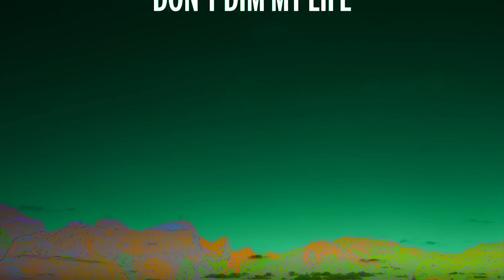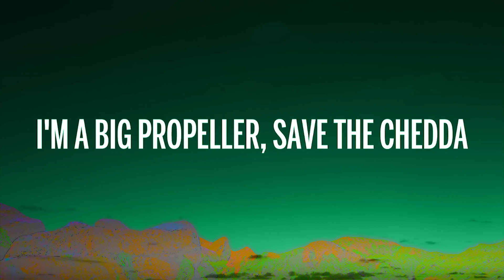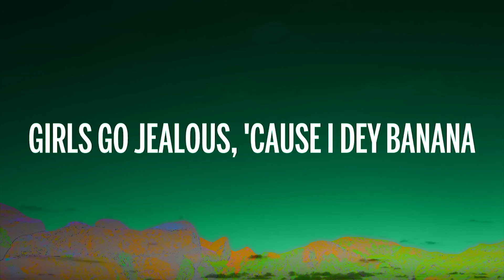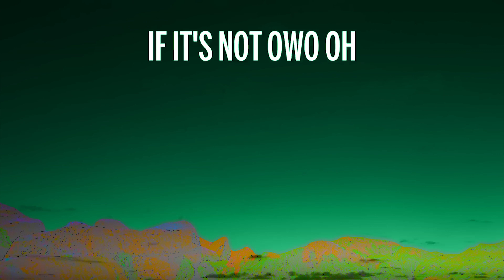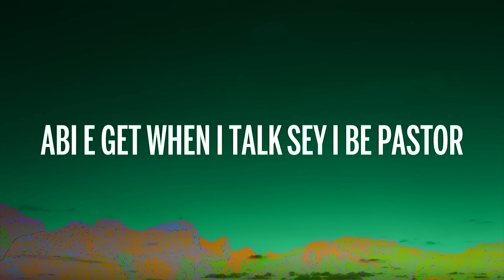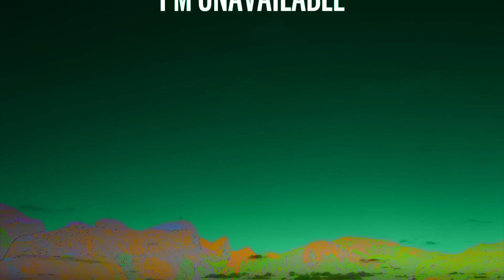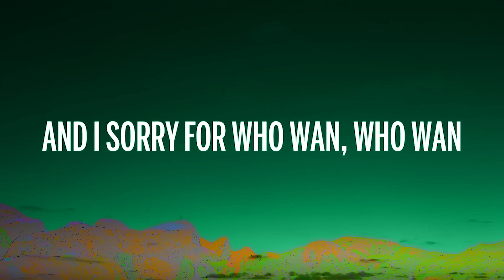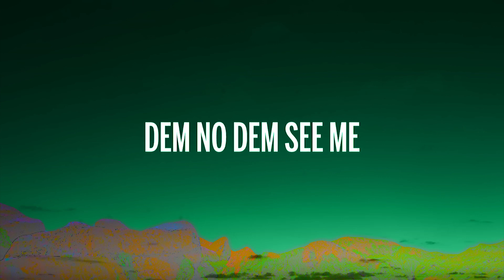Davido UNAVAILABLE Lyrics ft Musa Keys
🎤 Lyrics: Davido - UNAVAILABLE ft. Musa Keys

[Intro]
Baddest
You know
Eh, eh, eh, eh
Tune into the king of sounds and blues
Initiating rage process

[Chorus: Davido]
I'm unavailable (Unavailable)
Dem no dem see me (Dem no dey see)
I'm unavailable (Unavailable)

And I sorry for who wan, who wan
Who wan gbe my matter s'ori
I'm only human (Human)
So make no body para oh
Say I carry woman (Woman)
Shey na man wey I for carry?
F*ck all the rumours
Abi e get when I talk sey I be pastor
Hmm, ye, ye
If you know, you oh
The kind work
If it's not owo oh
I can't talk
'Cause, owo ni koko (Koko)
Oga ade, dey your dey
Me I dey for the dey
Girl I'm unavailable

[Chorus: Davido]
I'm unavailable (Unavailable)

[Verse 2: Musa Keys]
Don't dim my life
I don't have no time, Soniya
Come see me shinning
Got too many girls on my IG
I'm changing my life oh
And my mama proud in me
She got me going
This friend took all my freedom
'Cause I'm a big propeller, save the remorse
Girls go jealous, 'cause I dey Banana
I'm a big propeller, save the remorse
I'm a big propeller, save the chedda
F*ck their father
Chiki-chi-chiki-chi-chi
[Chorus: Davido]
I'm unavailable (Unavailable)